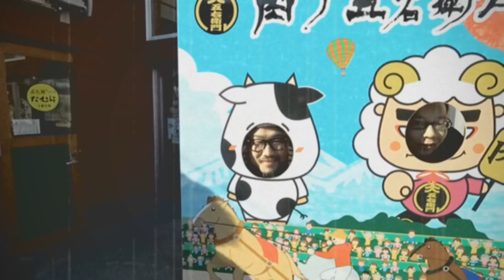【世界中にMerry Christmas】クリスマスっぽい炒飯とラーメンを食うぜ！【飯テロ】【飯動画】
パテモソレシピ(COOKPAD)

◆飯動画使用品◆
黒い飯器
弁当箱
グリルトレー
小型電気鍋(類似品)
木のお皿
アイリスオーヤマ フライパン セット
THERMOS 真空断熱タンブラー 400ml
液中華
(「パテモソからの使者」と書くと良い事あるかも⁈)

◆使用機材◆
カメラ
ソニー VLOGCAM ZV-E10
ソニー VLOGCAM ZV-1
マイク
RODE VideoMic GO(ZV-E10)
RODE VideoMicro(ZV-1)

◆活動支援◆
基本的に会ったことのない方との個人的なやり取りは致しません。御好意をいただけるなら下記の中から選んでいただけたらありがたいです。アマゾンギフト券で送っていただき商品指定でも対応できる場合はさせて頂きます。